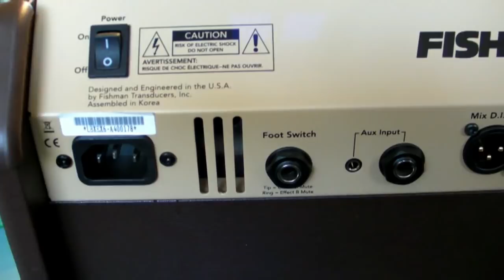FISHMAN Loudbox Artist LBX-600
FISHMAN
Loudbox Artist
LBX-600

Effet A : Reverb 1 / Reverb 2 / Delay / Echo
Effet B : Chorus 1 / Chorus 2 / Flanger / Slap Echo

Artists using this amp : Rick Gordon , Jason Howard , Monte Pittman , Glitter Rose , Jim Weider , Wolf Marshall , Ginny Luke , Bernie Williams , Gaelic Storm , Happy Traum , Phil Brown , Mandelinky , Denny Sarokin and SanSystem ;-)

Guitar : Parker Fly Mojo
Pickup : Piezo Fishman
Roland GR-20 (5:16)

Cam : Sanyo HD2000
Rec : Sony ECM-999